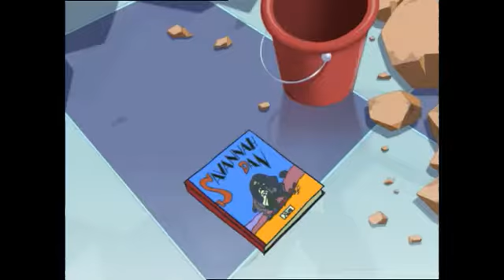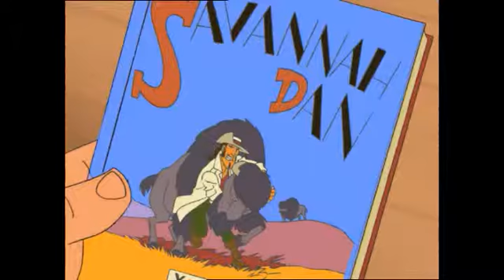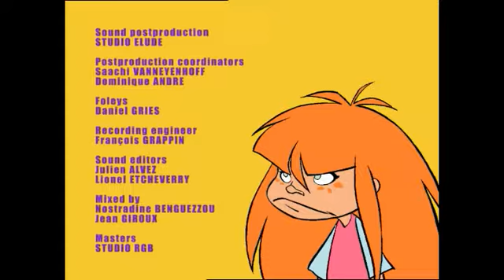Tupu AJ10 VA The hunt for Tupu SD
Tupu episode 10 in English sorry for the delay this is another HD HQ version no TV Rip am not moving channels anymore.